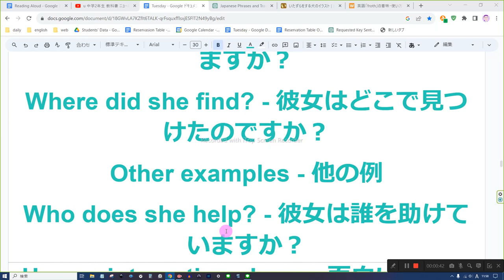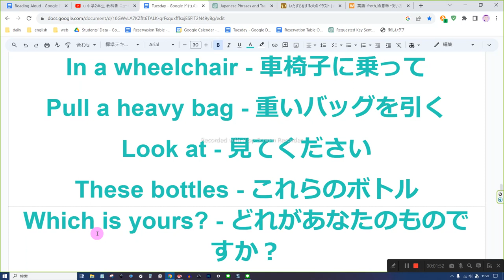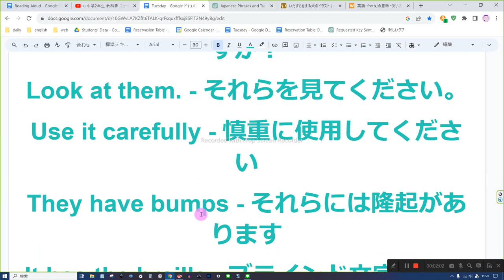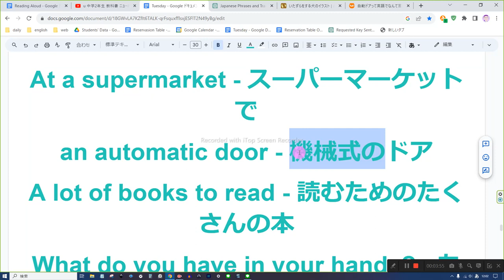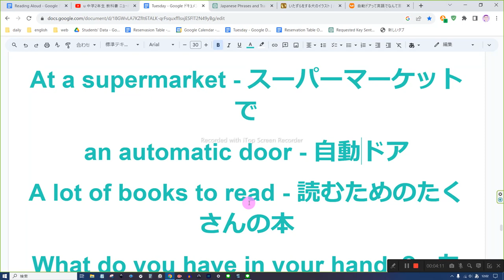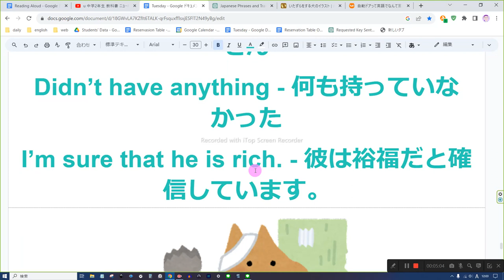77ページ nh2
1　同じものを繰り返し音読しない
2　読めないところは、読まなくてもよい
3　発音に注意を払わない
4　声の大きさ、速さは自由
5　ほかの人の迷惑になりそうなときは、声を出さず、頭の中で音読する
6　音読の内容は何でもよい
7　音読をしたくないときはやらない
8　音読の順番に決まりはない

What does it mean? - それは何を意味しますか？
Where did she find? - 彼女はどこで見つけたのですか？
Other examples - 他の例
Who does she help? - 彼女は誰を助けていますか？
Has an interesting shape - 面白い形をしています
Hold the bottle - ボトルを持ってください
read it easily - それを簡単に読む
With our fingers - 私たちの指で
By the door - ドアのそばに
It has stairs. - それには階段があります。
If you are happy - もし幸せなら
Can use the computer - コンピュータを使えます
In a wheelchair - 車椅子に乗って
Pull a heavy bag - 重いバッグを引く
Look at - 見てください
These bottles - これらのボトル
Which is yours? - どれがあなたのものですか？
Look at them. - それらを見てください。
Use it carefully - 慎重に使用してください
They have bumps - それらには隆起があります
It has the braille - 点字があります
Another example - 別の例
An example of universal design - ユニバーサルデザインの例
I’m sure that - 私は確信しています
Can find - 見つけることができます
Around us - 私たちの周りに
It means - それは意味します
For all of us - 私たち全員にとって
In my city - 私の町に
Found her - 彼女を見つけました
For example - 例えば
The elderly - 高齢者
People with babies - 赤ちゃんを持つ人々
Small boys - 小さな男の子たち
When you go shopping - 買い物に行くとき
At a supermarket - スーパーマーケットで
an automatic door - 自動ドア
A lot of books to read - 読むためのたくさんの本
What do you have in your hands? - あなたの手には何がありますか？
Could not carry them easily - 簡単には運べませんでした
Go out of the room - 部屋を出て行く
Because I didn’t know - 知らなかったから
don’t have to touch - 触る必要はありません
Didn’t have anything - 何も持っていなかった
I’m sure that he is rich. - 彼は裕福だと確信しています。